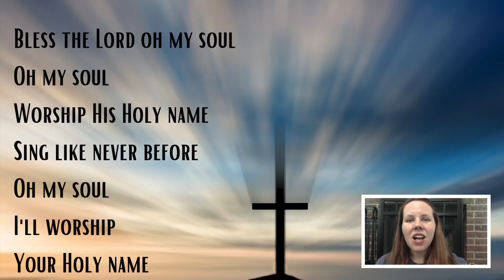Wednesday March 17